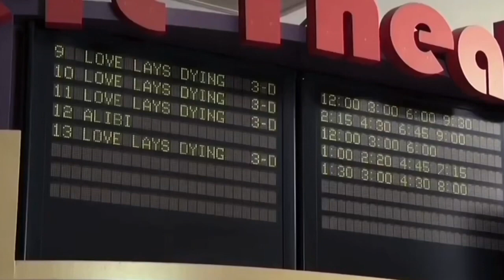WHEREVER YOU ARE AND Alpha and Omega